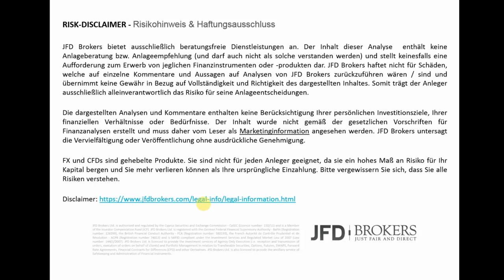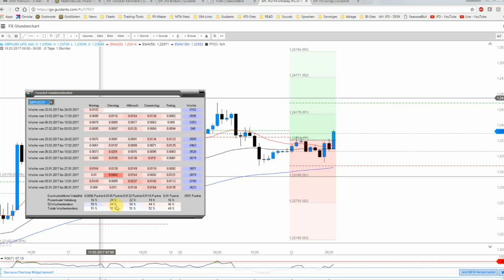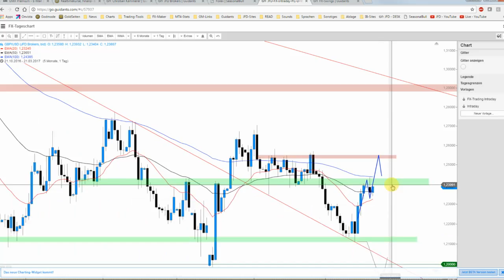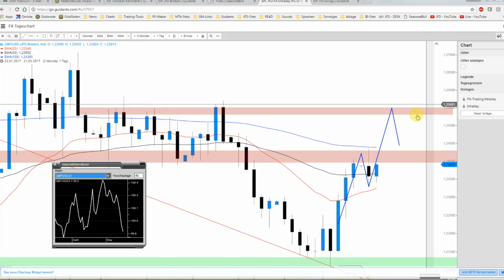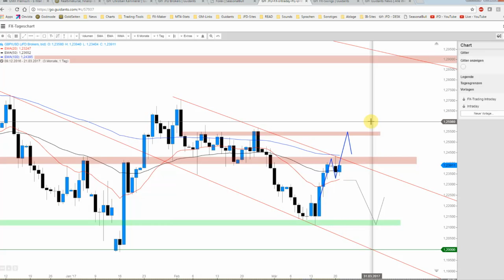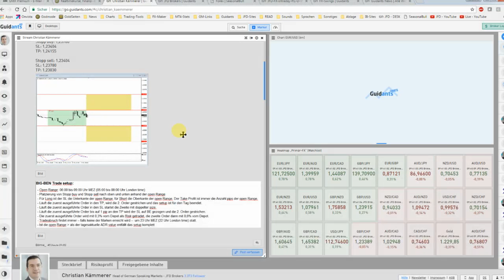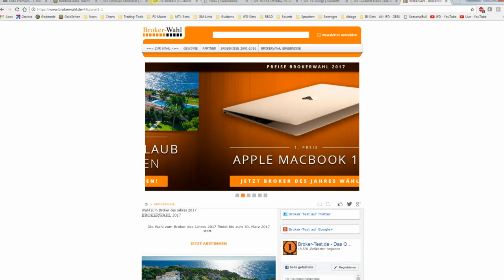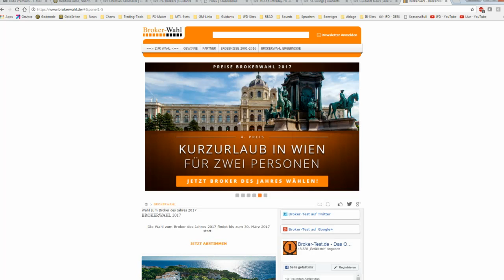JFD Devisenradar: GBP/USD vor weiteren Zugewinnen?!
Der Wochentag selbst verspricht keine Preissteigerungen, doch haben wir ein bullisches Pattern anhand der Fuzzy-/Vector-Logik und zudem just einen Ausbruch aus der BIG-BEN-Range. Auch auf Tagesbasis lohnt eine Betrachtung. Doch Obacht auf 10:30 Uhr!